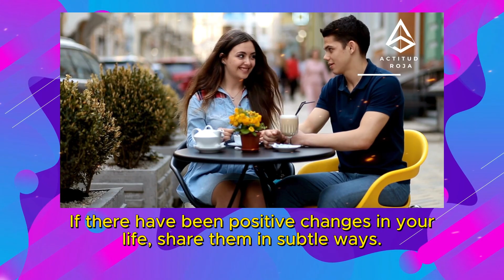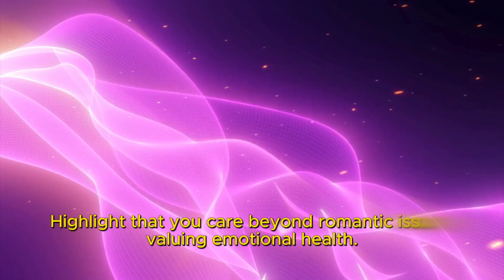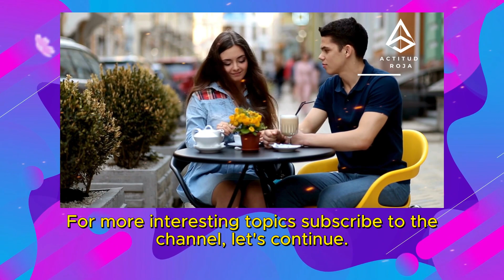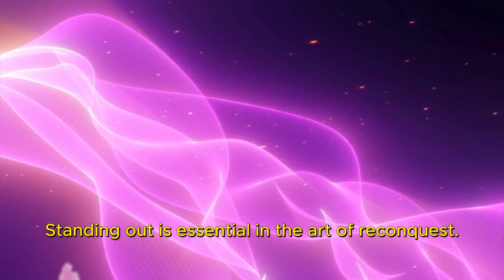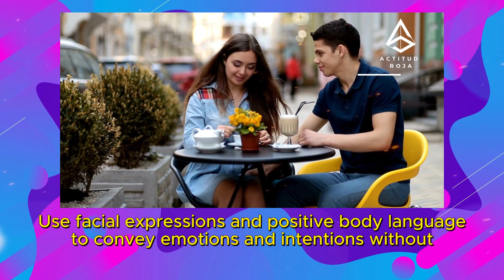DID SHE LEAVE OR IGNORED YOU? DO THIS, THINGS THAT WORK 100% PSYCHOLOGY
This video is much more than a recording: it is an incredible learning tool. Fully educational and carefully prepared by a qualified psychologist, it stands out as a rich source of information and knowledge. Every minute of this video has been carefully prepared to offer you a high-quality educational experience, providing you with a unique opportunity to gain valuable knowledge and improve your understanding of the topic covered. So get ready to immerse yourself in high-level educational content and enrich your knowledge.

"In this video, we are going to explore the topic of developmental psychology in detail", "Get ready for an educational and enlightening journey on this complex topic", "We are going to cover the main concepts of behavioral theory in this educational content" , "Understanding these principles is essential for any psychology student", "Here, you will find valuable information and deep knowledge that will enrich your knowledge in this field", Psychology, Development, Educational, Theory, Behavior, Student, Information, Perspectives, Knowledge, Field, 4k videos, 4k

Reversing the game of ignorance: effective strategies to address female disengagement

Human relationships are a delicate dance, and sometimes one party can feel distant. This video examines effective strategies for coping with female estrangement, emphasizing the importance of understanding, acting maturely, and cultivating reconnection.

Hello, dear friends. Welcome to the channel. I'm Pamela Raquel, your friend who specializes in relationships and seduction. Today we're going to dive into some amazing content that will transform your love life. Before starting, I ask you to leave that wonderful like on the video, activate the bell so you don't miss any exclusive content and, of course, subscribe to the channel to be part of our community. Here, together we seek to be the best version of ourselves!

Subtitle 1: "Give him space and show maturity: how to give him time without giving up"

When a woman walks away, it is essential to respect her space. Demonstrating maturity by giving time may be more attractive than pushing for an immediate response. Patience is a virtue that often translates into greater appreciation.